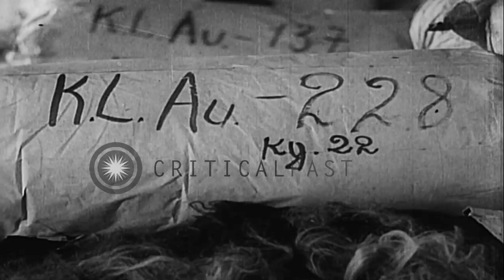A warehouse examined at the Auschwitz Concentration Camp in Poland. HD Stock Footage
A warehouse examined at the Auschwitz Concentration Camp in Poland.

Russian soldiers examine a warehouse at the Auschwitz Concentration Camp in Poland. In the store house are human hair in bundles, pile of false teeth, razors, brushes, eyeglasses, shoes and clothing. Russian soldiers hold up some children's clothes. Suitcases from all countries are also piled up. Location: Poland. Date:  1944.

57,000+ broadcast-quality historic clips for immediate download.